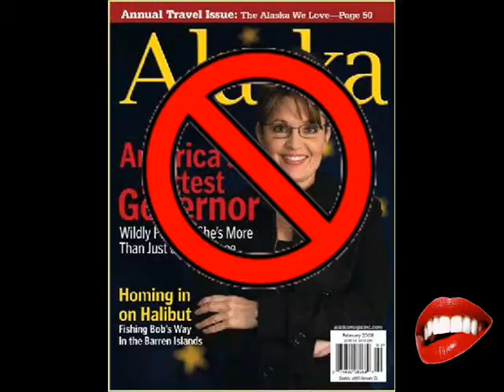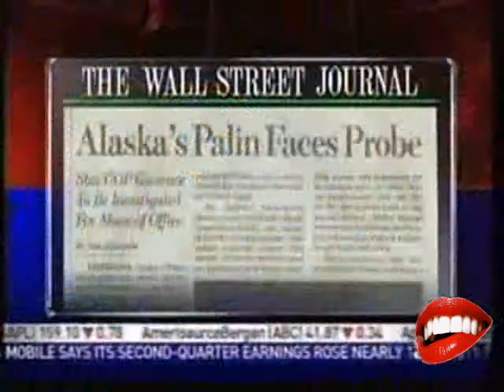"Bullchitna" Sarah Palin Original Song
A funny parody video of GOP hopeful Sarah Palin